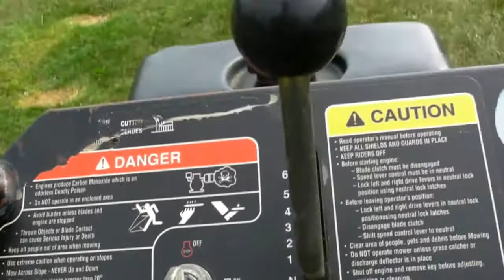Exmark 52 Turf Tracer Walkbehind Commercial Lawn Mower.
This machine is being sold at a very reasonable price!

Get item shipped anywhere in the USA. Email for rate quote!

Thanks, Seth.